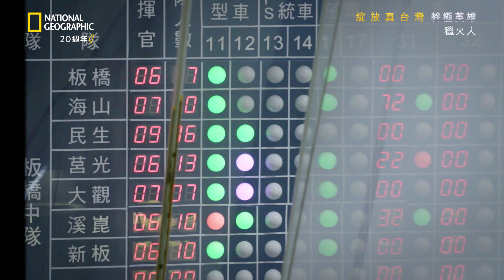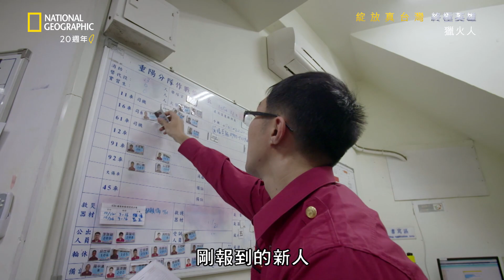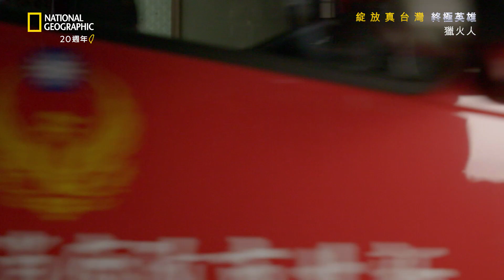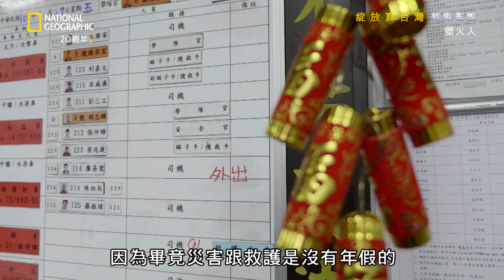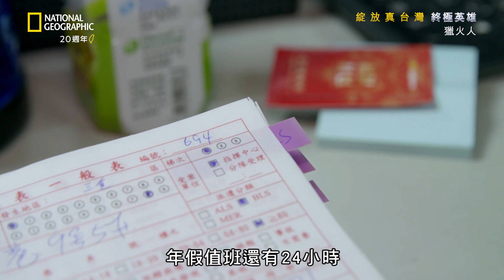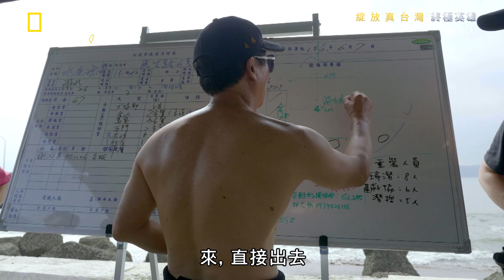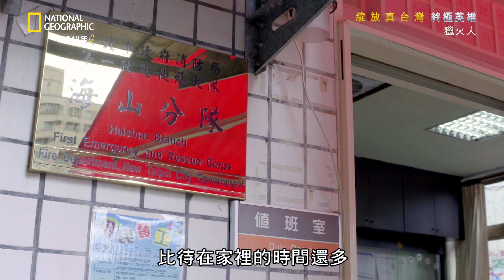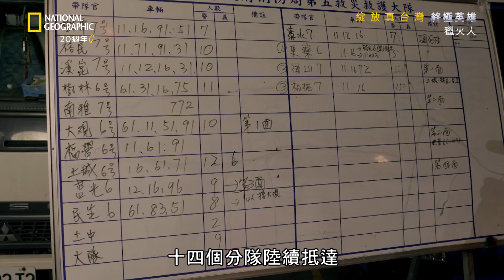【綻放真台灣 終極英雄】獵火人 全片播放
【綻放真台灣6-終極英雄】獵火人

消防員每天整裝待命維護我們每個人的人身安全
上週的花蓮救災他們也義不容辭前往協助搜救工作
國家地理邀請 莊凱勛 Kaiser - Chuang 帶著大家一起去看這群獵火人的故事!!!